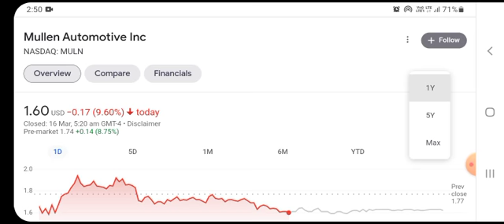MULN Stock Breaking News Today | Mullen Automotive (MULN) Stock Short Squeeze Analysis